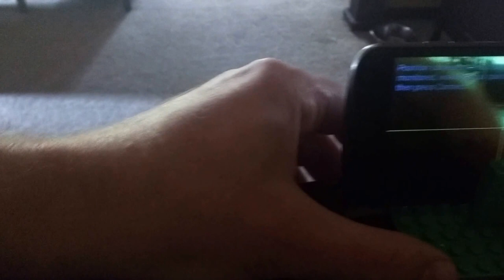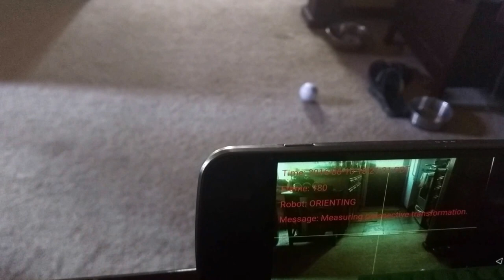Watchdog for Sphero: initial setup, take two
Using an Android phone as eyes and brain, Sphero orients itself and measures the floor space around it so that the camera viewpoint's perspective transformation can be computed.

Now with 100% more annoying speech synthesis.